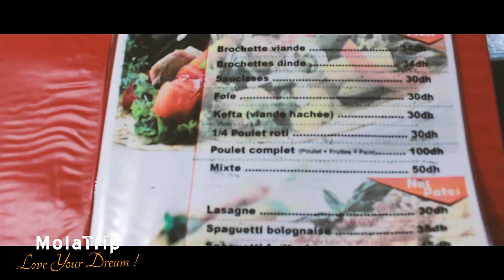Que voir à Essaouira - Marrakech | كيف سافرت لمدينة مراكش والصويرة في يوم ونصف؟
Do you like traveling and adventure?

►  FILMING GEAR :
→  Canon 600D
→  Iphone 4s

Vlog | 36 heurs à Essaouira - Marrakech    |  كيف سافرت لمدينة مراكش والصويرة في يوم ونصف؟ حصرياً

► Youtubers Travel - Voyage Maroc